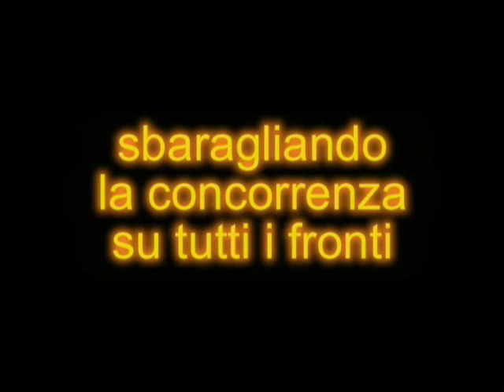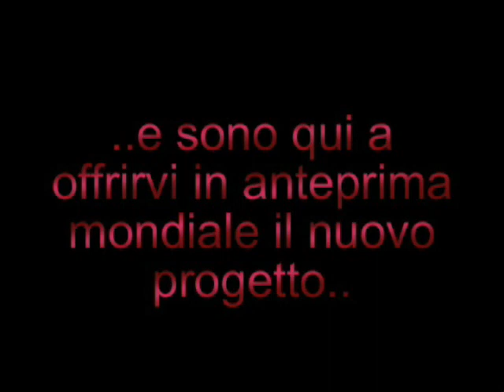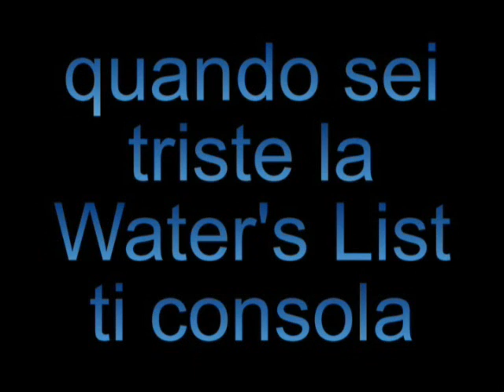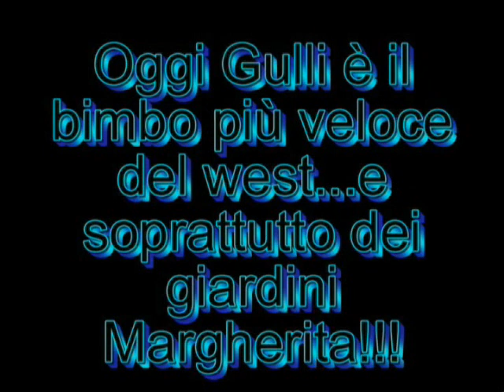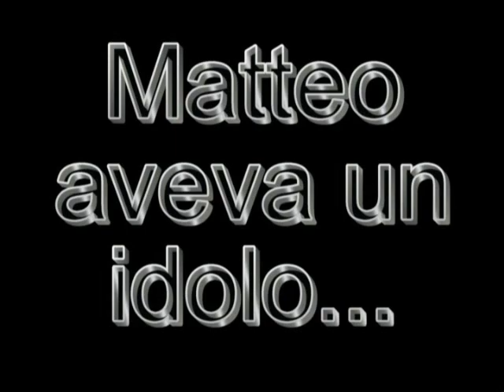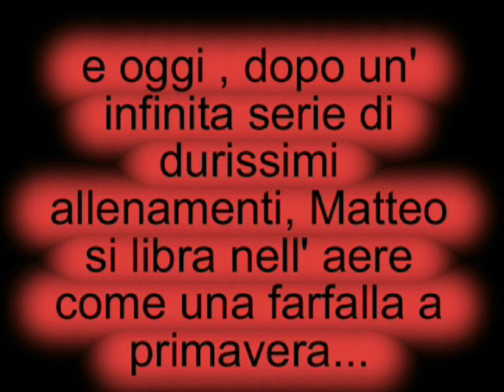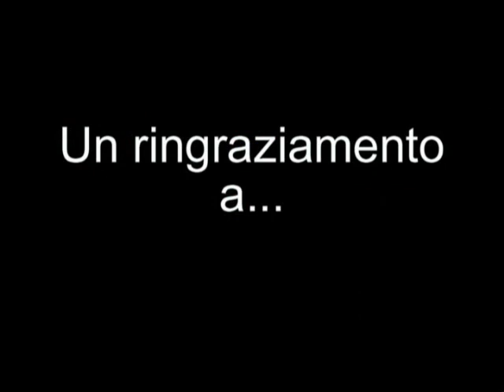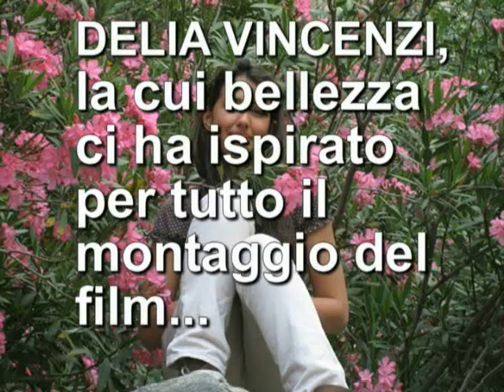water's list II la vendetta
la water's list è tornata. ed è tornata a trionfare al galvani!!

Questo video non centra niente con sexy hot videos bikini hilary duff haley duff bikini 50 cent afi airline tickets akon al4a amazon amazon.com angelina jolie anime aol.com asian ask ask jeeves ask.com babes baby names barnes and noble bcs bed bath and beyond best buy beyonce bikini booty breaking news breast breasts briana banks britany spears britney britney crotch britney no panties britney paris britney spears britney spears crotch britney spears exposed britney spears flash britney spears flashing britney spears no panties britney spears panties britney spears photo britney spears photos britney spears pics britney spears pictures britney spears underwear brittany spears brooke burke candice michelle carmen electra carol of the bells carrie underwood cars cartoons catholic churches cats celebrity sedu hairstyles cheat codes cheerleader chris brown christina aguilera christmas christmas lights christmas music christmas songs christmas tree christmas wallpaper ciara circuit city city maps cleavage costco craigs list craigslist dane cook dictionary disturbed dog dogpile dogs dogs for sale driving directions ebay ebay.com ebony eminem eminem superman emma watson emoticons for msn eragon espn eva green eva longoria evanescence fall out boy family guy fergalicious fergie first name meanings flight simulator free games free music downloads free online games free search funny funny videos game cheats for ps2 games games play gift baskets gift ideas girl girls google google earth google.com gospel music lyrics green day gwen stefani hannah montana harry potter hi high school musical hilary duff hinder home depot home video hot hotmail hotmail.com how to save a life ipod ipod nano irreplaceable janet jackson jenna jenna jameson jennifer aniston jennifer aniston sedu hairstyles jennifer lopez jennifer lopez sedu hairstyles jenny mccarthy jessica alba jessica simpson jewelry jim jones jingle bell rock jojo jokes jordan capri justin timberlake kate beckinsale katie price kelly blue book kids kmart korn laptops lil wayne limewire lindsay lohan lingerie linkin park lips of an angel love lowes ls magazine ludacris lyrics lyrics music mad world manga map quest mapquest maps mariah carey mature meaning of names metallica models movies mp3 players msn msn.com music music lyrics my chemical romance my space myspace myspace layouts myspace login myspace.com naruto nfl jerseys nickelback nintendo wii nudism nudist nudists obituaries one night in paris online games overstock.com pam anderson pamela anderson panic at the disco panties pantyhose paris hilton pc game cheats people search pink play game play games play the game lyrics playstaion2 cheats playstation game cheats playstation2 game cheats poetry pokemon pornotube ps 2 game cheats ps2 cheats codes psp pthc radio stations raven riley rihanna ringtones road map runescape salaries sams club santa search engine search engines sears sedu beauty tips sedu hair styles shakira shannon elizabeth slipknot smack that snow solia hair styling song lyrics south park southwest airlines spears staples stocking stuffers system of a down tara reid target target.com tenacious d tera patrick terrier test text messages the game thong thongs three days grace tony hawk topless torrie wilson toys r us trish stratus triviabucks vida guerra walk it out walmart walmart.com we fly high we live together weather webkinz wedding speech weird al weird al yankovic white and nerdy white pages wicked weasel wii wikipedia wind it up women wwe The Notorious B.I.G. & Nas Together 1995 porn x-rated shag sex un real totally david michael williams craig hill steep forever and ever amen i have to thank someone macromedia how to make money how to make cash prostitute fat ass chick boobs riding cock christiano ronaldo sir alex ferguson football american football rugby tennis albow extreme water polo table tennis water foozball idiots crack croquet harr hill tv burp living in the uk casino royale casino porn house car tree garden chair blower blow fan computer computer screen stool glass cabinet blind blind plastic painting dad mum sister wire itch dots bird statue water ribena baked beans heinze baked beans 52 varieties tamato sauce ketchup banana wwf wrestling chick cups mugs bush presidant tony blair maggy thatcher margret eton toby procter dyson perrins high school Dyson Perrins High School The Chase High School Hanely Castle High School primary school leigh and bransford primary school cheltenhem chris hewwit chris hewitt chris short murray lampitt tony lake cafful robbo steve may dec hubbard joe forseigh joe hooper anthony hitchens nick lancet jason jackson karl price becky simmonds chris etc.